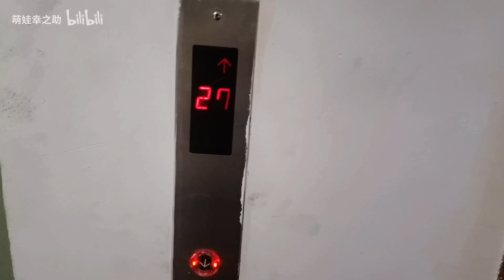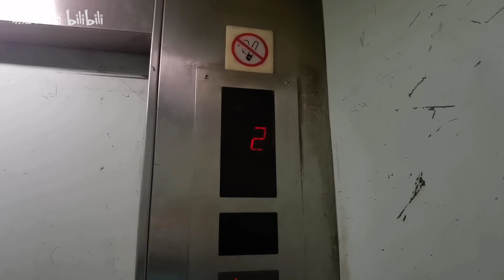1990s OTIS SPEC60 freight elevator in Shartex Plaza in Shanghai, OTIS SPEC60貨運升降機在上海協泰中心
Brand：NIPPON OTIS
The elevator moded In 2020 summer .